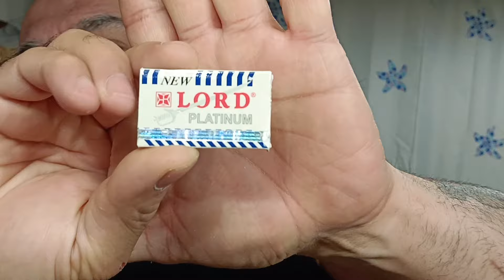questo video lo dedico all'amico